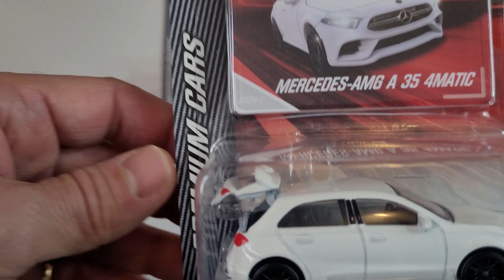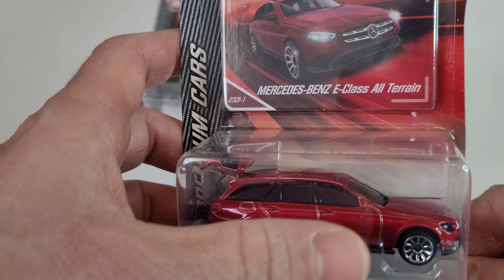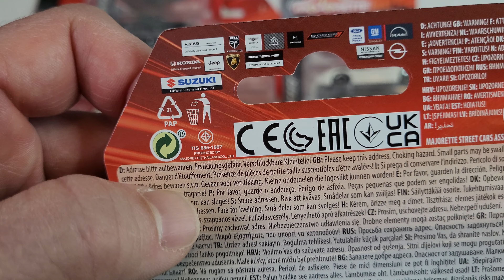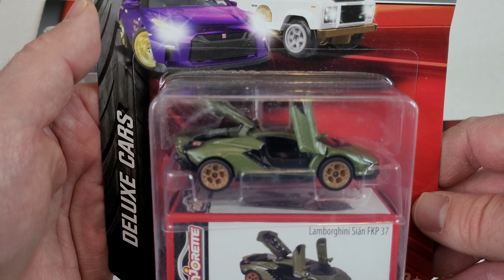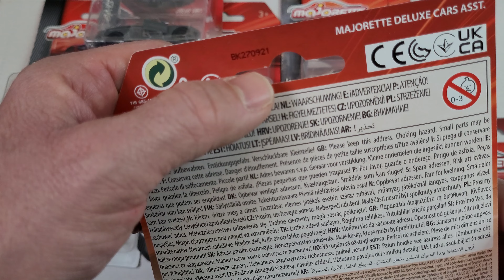MAJORETTE // Présentation de mes dernières nouveautés, MAMA la Deluxe!!! 🤩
Vous avez voté Majorette!

Présentation de mes trouvailles durant les dernières semaines.